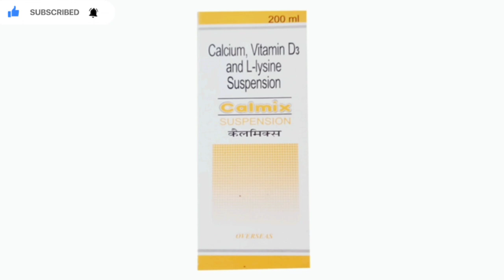Calmix Syrup Uses Benefits Price Salt Full Information in Hindi